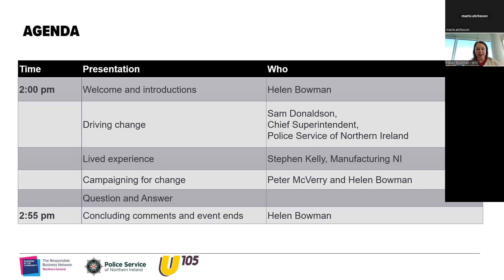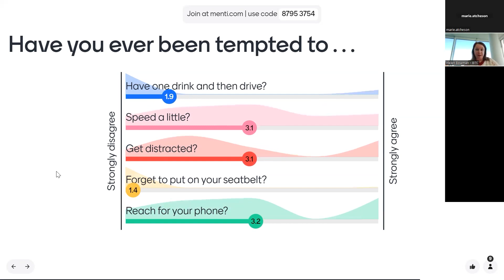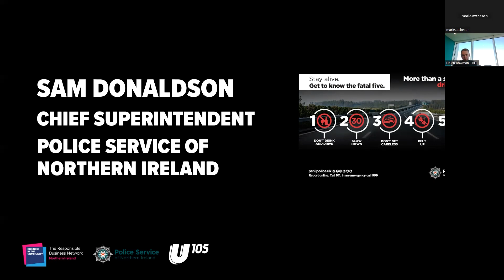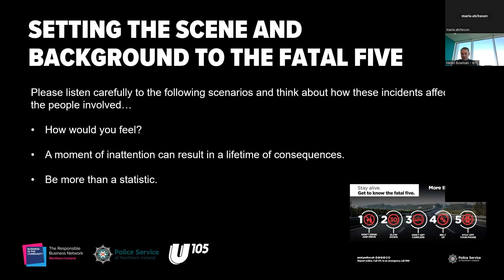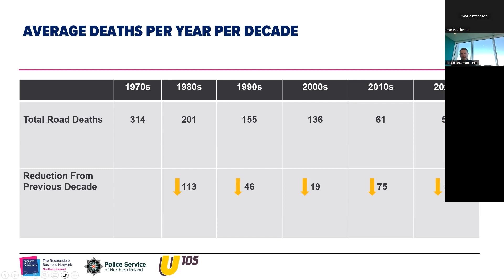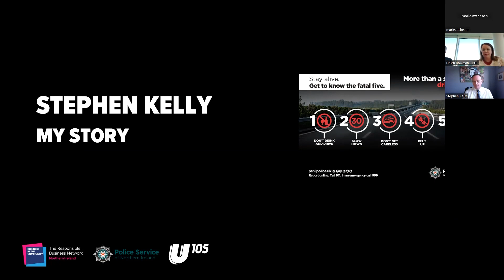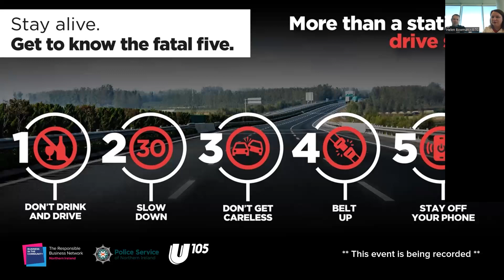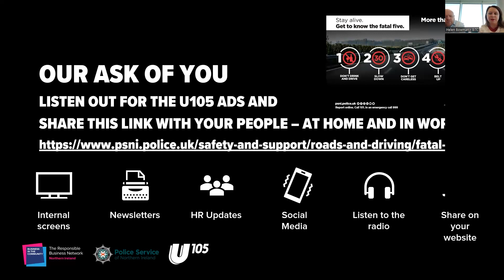LINK & LEARN | Employers - Help your people know the fatal five when driving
Last year in Northern Ireland, 71 people lost their lives on the roads, the highest annual number of deaths for eight years’.

The Fatal Five are the main reasons why people are dying on our roads. For each of these, there are five simple rules which road users should follow in order to ensure they stay safe, these are - don’t drink or take drugs and drive; slow down; don’t be careless; always wear your seat belt and never use your mobile phone whilst driving.

On this this short webinar you will hear from:

FATAL FIVE: Sam Donaldson, Chief Superintendent, PSNI
CAMPAIGNING FOR CHANGE: Helen Bowman, Head of Communications, Business in the Community and Peter McVerry, Station Manager, U105
PERSONAL EXPERIENCE: Stephen Kelly, Chief Executive, Manufacturing NI